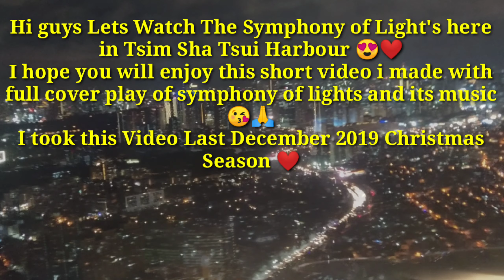Symphony of Lights in Tsim Sha Tsui Hong-Kong❤️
Symphony of Lights in Tsim Sha Tsui.

Come and watch the symphony of lights  here in Victoria Harbour here in Tsim Sha Tsui Hong-Kong..It will start at 8 pm till 8:20 or 8:30 pm, and enjoy the the show and the music of it❤️❤️